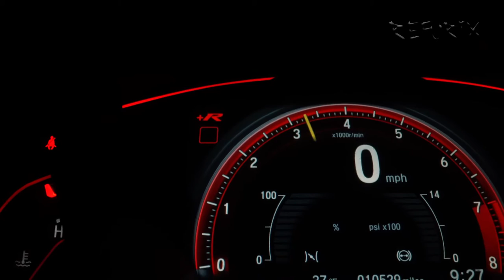Broken Angel Remix Bass Boosted - Arash(Feat. Helena) (Refurix Slap House Remix)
Arash - Broken Angel ( Feat. Helena) ( Refurix Slap House Remix ) | Car music | Club Music

Lyrics
Man dooset daram:
Be cheshme man gerye nade:
Na, nemitoonam:
Bedoone to halam bade
On n' lonley, broken angel
Come n' save me before I fall apart
To harja ke bashi kenaretam:
Ta akharesh divoonatam
To, to nemidooni, ke joonami, bargard pisham